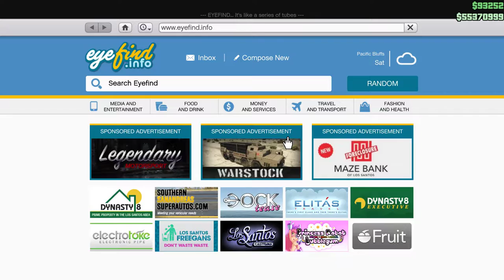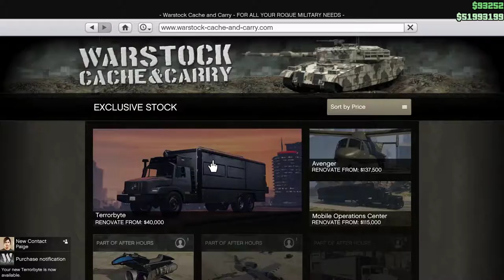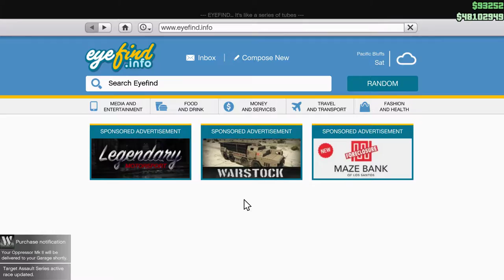GTA 5 AFTER HOURS | Masinutze noi!